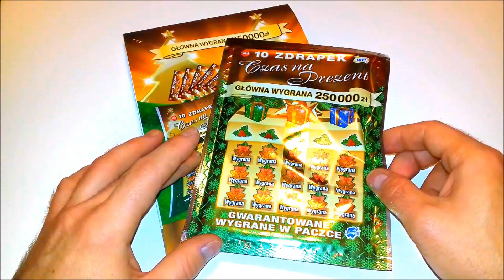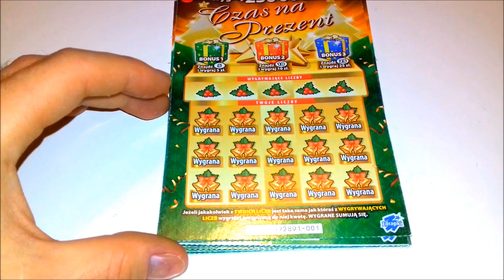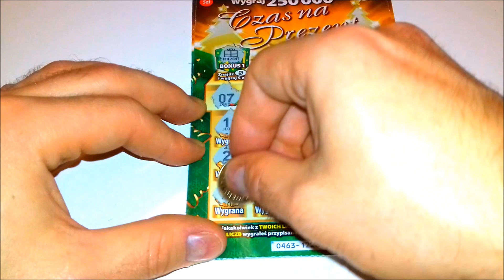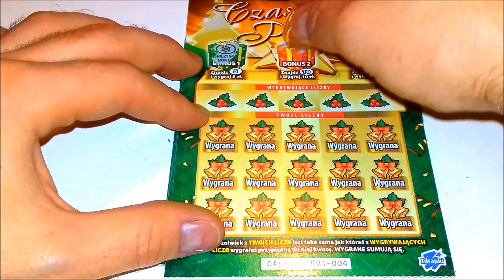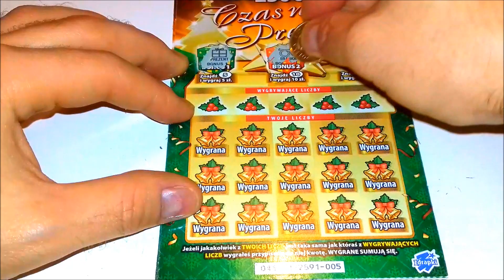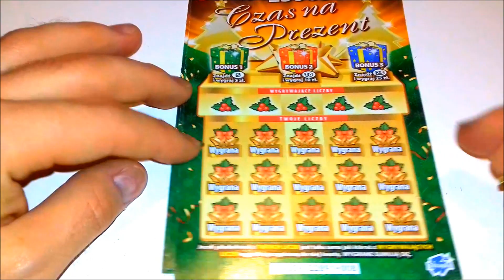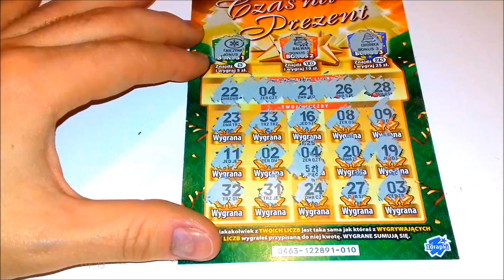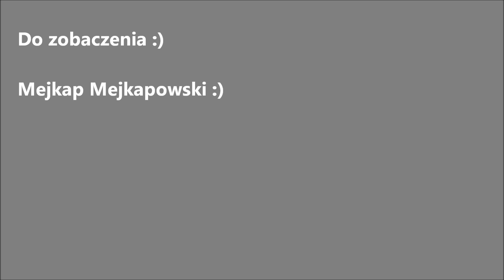Zdrapki Lotto # 101 Premiera !!! 🎁 Czas na Prezent 🎁 Cała Paczka 🎁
lub

A w dzisiejszej potyczce ze zdrapkami, podrapię premierowy pakiet Czas na Prezent. Jak mi poszło ?
Zapraszam do oglądania! Zachęcam do pozostawienia łapki w górę i subka